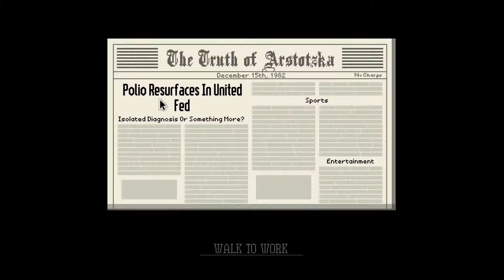Lightning Plays Papers, Please Part 11: Arstotzka's Most Wanted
This time, we're taking the fight to the most cunning and fiendish criminals in all of Arstotzka's border crossing.